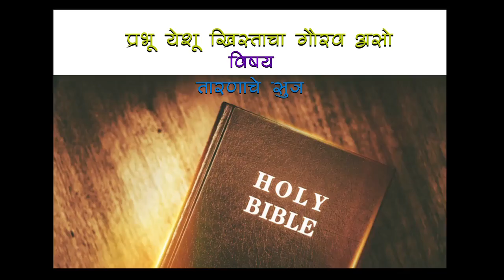तारणाचे सूत्र भाग १, Have you got Salvation ? - Bro. Allan Lobo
शालोम
*आमचा उद्देश महाराष्ट्रीयन म्हणजे मराठी ख्रिस्ती मंडळीची उन्नती व्हावी, खऱ्या आध्यात्मिक जीवनात त्यांनी वाढावे, जीवन शिस्तबद्ध व्हावे, देवाचे वचन शिकावे, सर्वांना तारण प्राप्ती घडावी, त्यांनी सत्याच्या ज्ञानास पोहचावे, मत्तय १५:५ व प्रकटीकरण १८:३ प्रमाणे मानवी संप्रदायाच्या खोट्या शिकवणुकींतून बाहेर यावे हाच उद्देश आहे.
* जर व्हिडीओ मधील काही भाग समजला नसेल तर तो व्हिडीओ पुन्हा पाहा व प्रेषित १७:११ प्रमाणे देवाच्या प्रत्येक वचनांत त्याचा शोध करा.
*जर आम्हाला काही विचारु इच्छिता तर आम्हाला तसे कळवा, आम्ही आपले साहाय्य करण्याचा पूर्ण प्रयत्न करू.
Bro. Allan Lobo